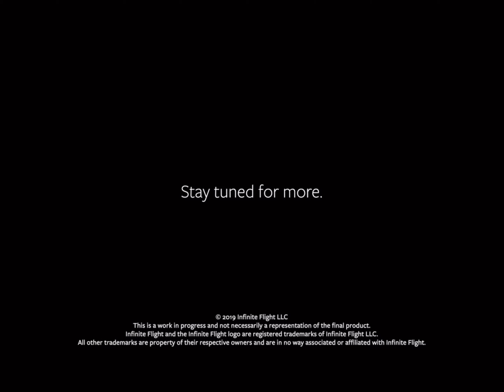Infinite flight - Airbus A350 - Trailer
The airbus A350 cockpit is alive!